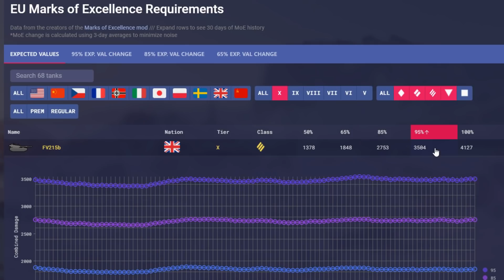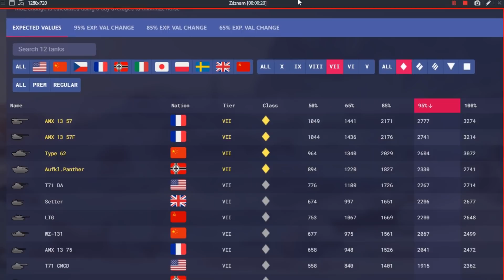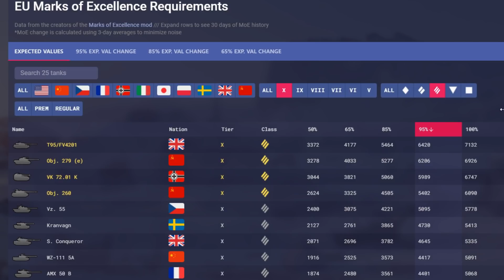Jaký sběratelský tank vybrat? - World of Tanks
Martin7773 (30 dní prémia), pivas (500 Kč), loccacio (Strv M/42-57)